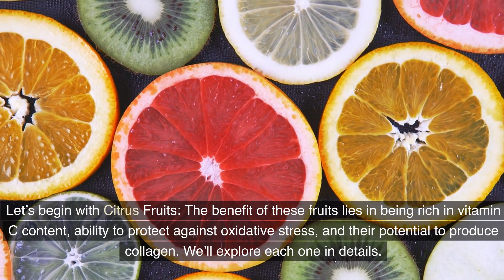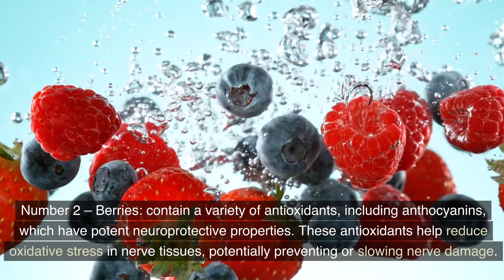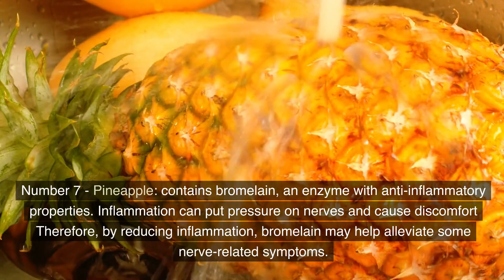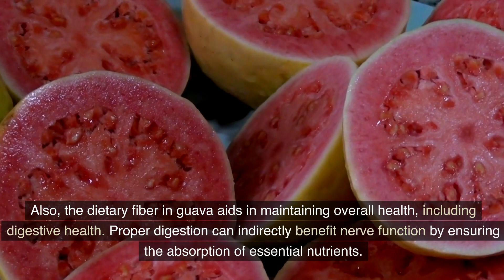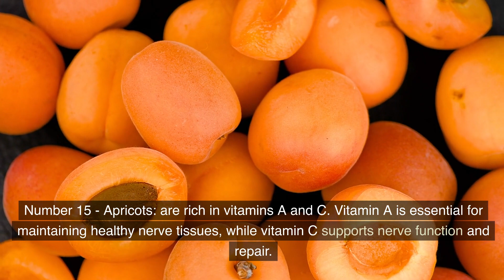Best Fruits to Prevent Nerve Damage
Do you know that the fruits we include into our diet can significantly impact our nerve health?
 It is important to recognize that the key nutrients that are important for nerve health and repair include antioxidants, vitamins, and minerals.
We all confirm that NERVE HEALTH is vital for our overall well-being, as nerves play a crucial role in transmitting signals throughout our body.
When nerves are damaged or impaired, it can lead to various health issues. While medical treatments are available, there are also natural approaches to support nerve health and promote healing.
Therefore, in today’s video will talk about the best fruits that can potentially contribute to nerve health and repair.

If You Find this Content Helpful:
Your journey towards optimal health starts here!

WATCH 🎥: Eye Health: The Most Important Vitamins You Need sub_confirmation=1